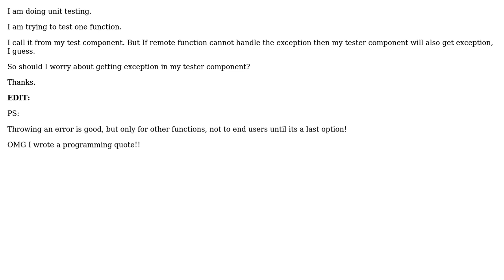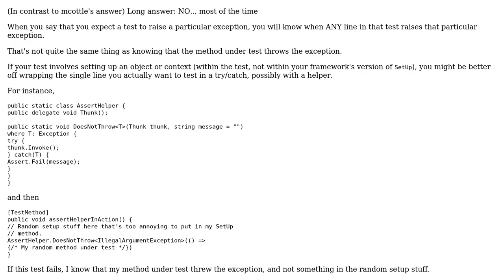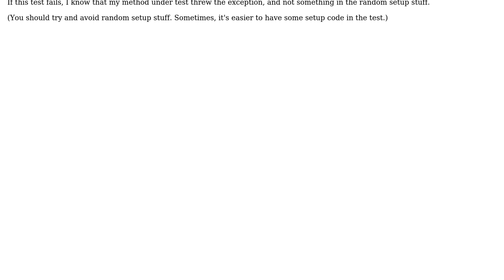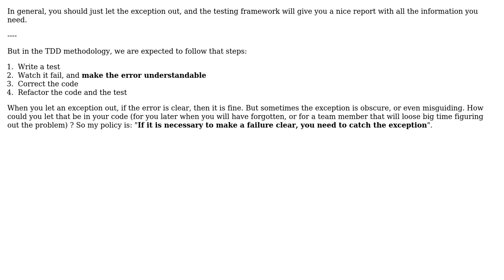Software Engineering: Should I use try catch in my test methods? (3 Solutions!!)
Software Engineering: Should I use try catch in my test methods?

With thanks & praise to God, and with thanks to the many people who have made this project possible! | Content (except music & images) licensed under CC BY-SA | Music | Images & others | With thanks to user Vikas user mcottle user KLE user Frank Shearar and the Stack Exchange Network Trademarks are property of their respective owners. You are responsible for your own actions.